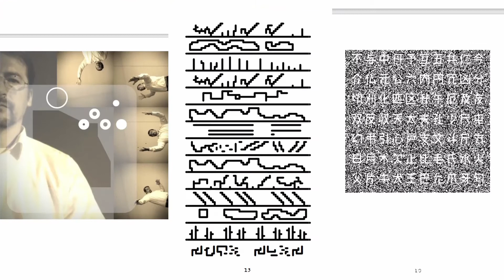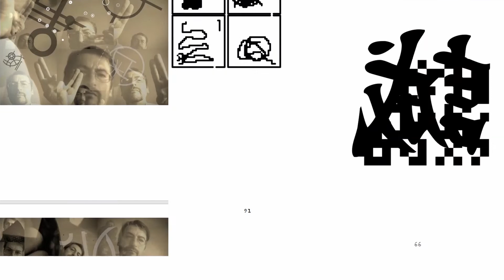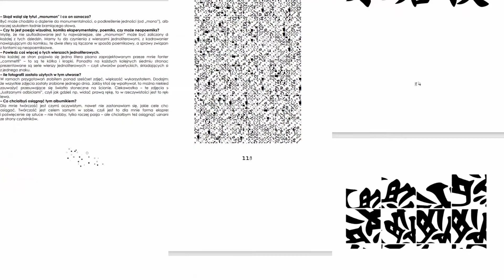monumon kdxszr knkrtkwdrt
Który z trzech albumików: monumon, kdxszr i knkrtkwdrt jest najlepszy?

monumon
premiera: rok temu
ciekawostki: wykorzystałem kilkaset fotek, obecne są nie tylko zaprojektowane przeze mnie fonty, ale też literki zrobione z połączonych innych literek

kdxszr
premiera: kilka miesięcy temu
ciekawostki: praca w całości składa się z fontów z serii "szar"

knkrtkwdrt
premiera: kilka dni temu
ciekawostki: tytuł nie jest jednoznacznie określony (na okładce jest więcej literek), wykorzystałem zaprojektowane przez siebie fonty, fonty japońskie, jak również generowane bitmapy